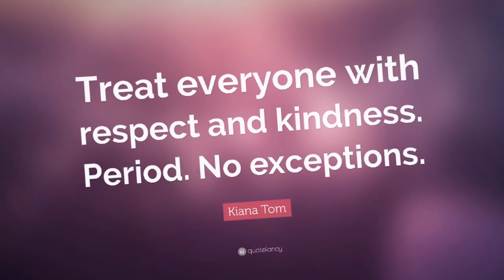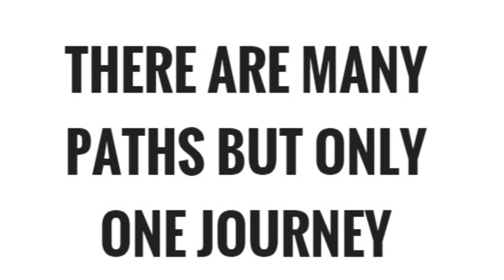The Gospel of the Holy 12: The Original Teachings of the Nazarenes?